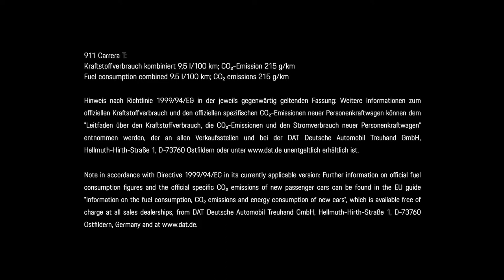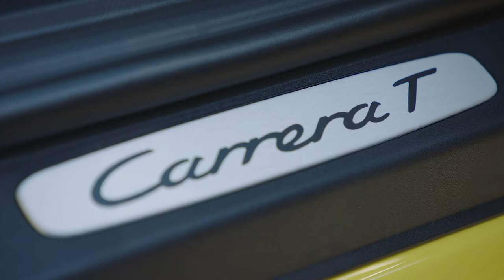Porsche 911 Carrera T: For Purists only!!!